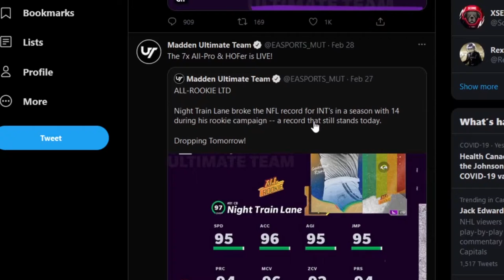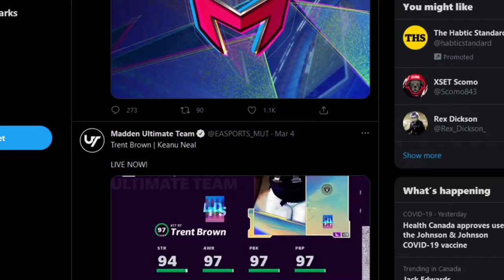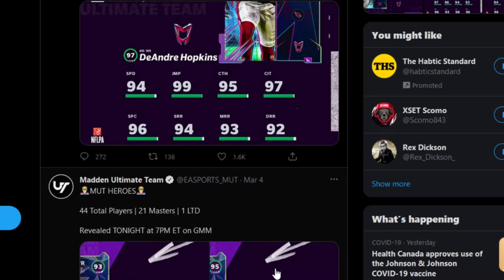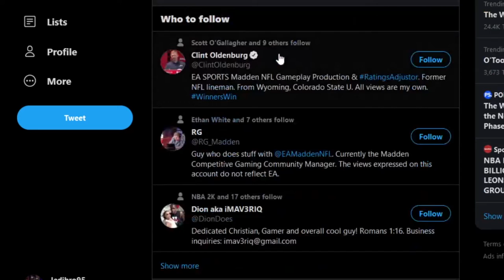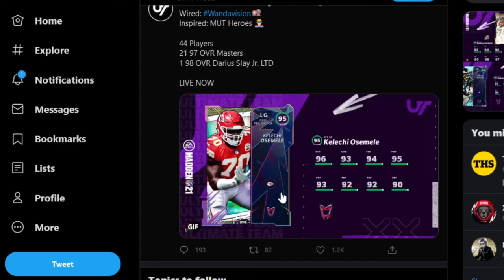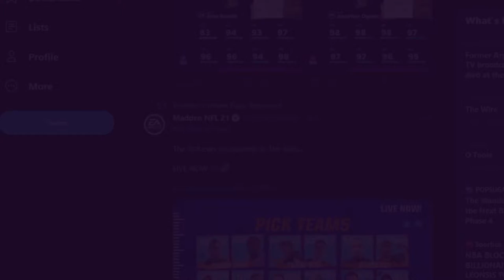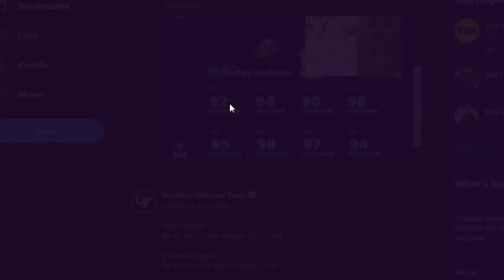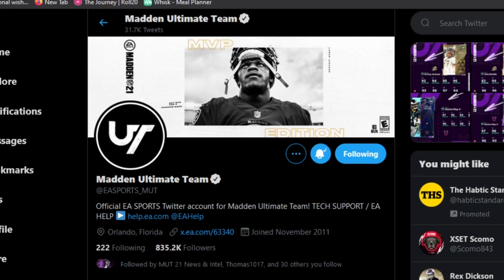Madden content recap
I know I am late with this but Im gonna get this out now since there's more starting tomorrow. Lots of new cards and promo this week a new gold 99 new ULs. this was made Friday so keep that in mind